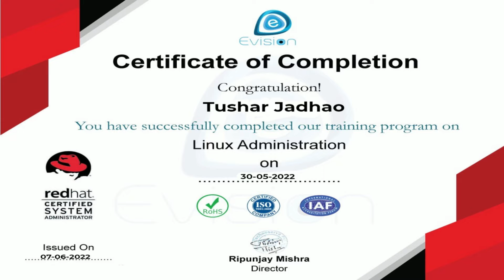Tushar Jadhao | Mechanical Engineer | Salary 3 LPA | Selected in "WIPRO" ,as System Administrator .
Tushar own's gogle review on Evision
My name is Tushar . I am from Khandala , Maharastra.  I have completed B. Tech.  in Mechanical Engineering.
I done my studies and now this time job searching is very difficult. But I get chance through Evision Technoserve. In Evision I had joined online job internship on February 2022. I got selected in WIPRO with salary offered 3 LPA. I think Evision Technoserve is great platform to grow my career in this competative market. The trainers are very helpful and so supported. They support and motivate me to learn something new in three months training.
I have learn many  technology like CCNA, windows administrator, Virtualization, ITIL from the trainer of Evision. They covered the theory part of these technologies.